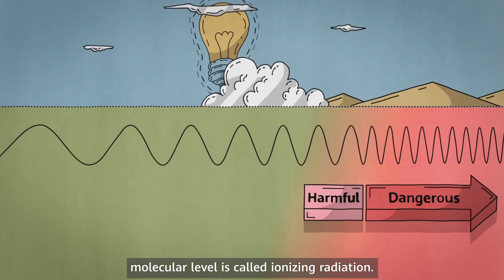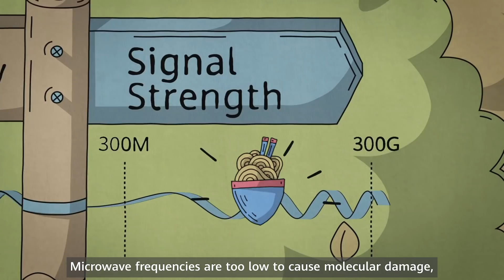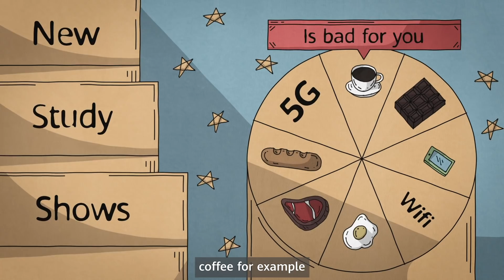Are 5G Emissions Safe?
Some say 5G signals are dangerous & could lead to health risks. Fact is, 5G works on higher frequencies, but it’s not going to microwave your next meal. In this video, we review the evidence & facts on 5G safety.